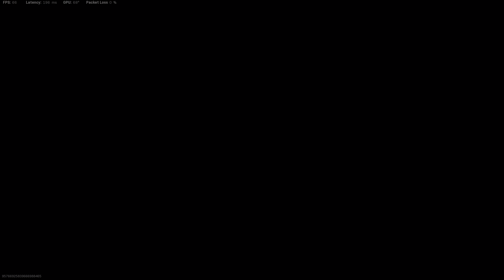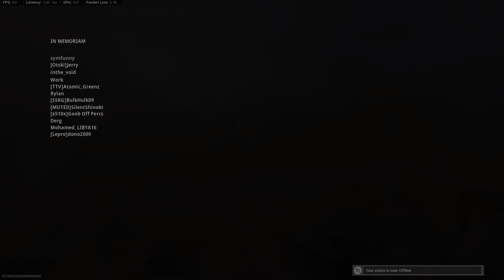Call of Duty Warzone: Solo Survivor Studies #29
Study how to survive while spectating random solo players and witness all the weird and random moments that are happening daily in Call of Duty Warzone.